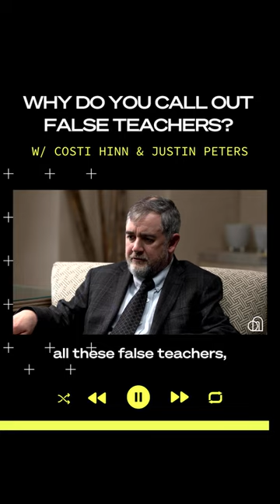You've got to preach the right Jesus.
From the For the Gospel Podcast episode 131 "Why Do You Call Out False Teachers?" with Costi Hinn & Justin Peters

For more from For the Gospel:
• Listen on your favorite podcast platform | For the Gospel Podcast